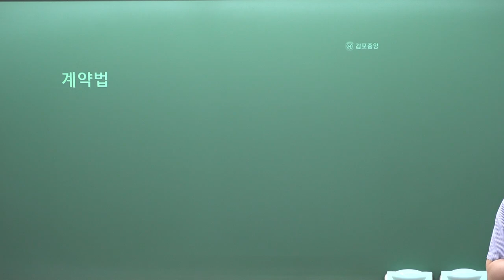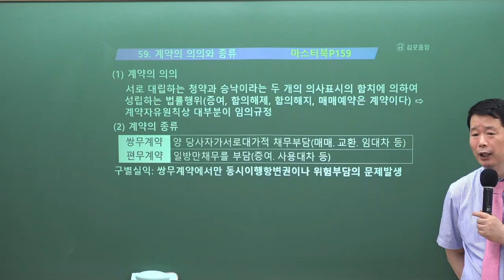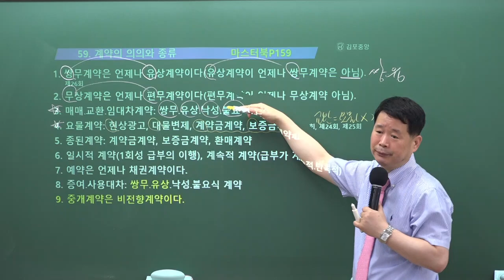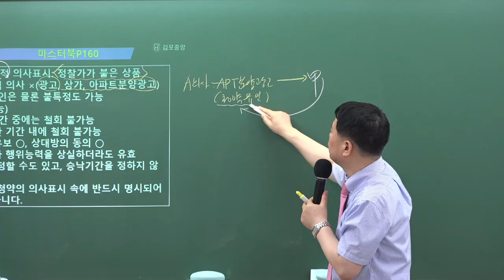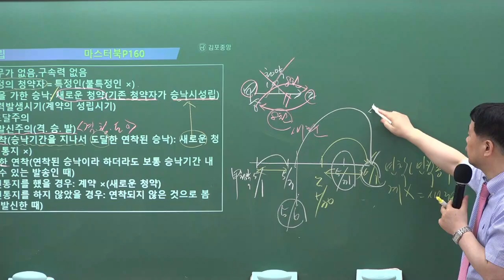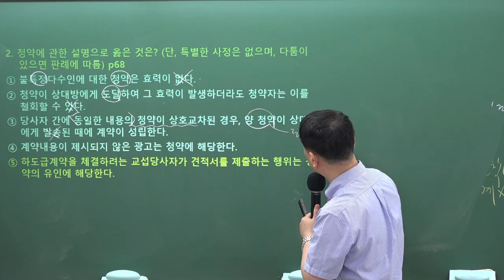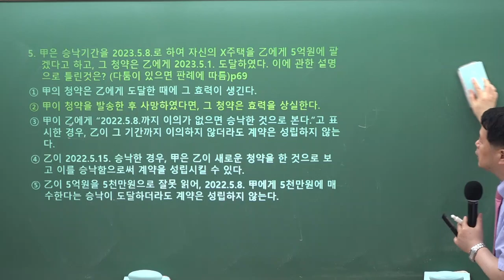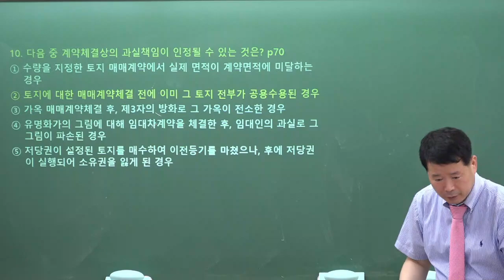[공인중개사학원 김포중앙] 민법 메가랜드 정동섭교수님 기출&이론과정 "계약법" 김포공인중개사학원 민법 정동섭 민법 및 민사특별법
민법 마스터! 정동섭교수님의 기출&이론과정 8주차 "계약법" 강의 영상입니다

[정동섭교수님의 민법 마스터북] & [정동섭교수님의 민법 기출문제집] 으로 진행됩니다.

🌸 [민법 마스터북 & 민법 기출문제집] & [민법 답보기 특강 교재] 구입은 🌸